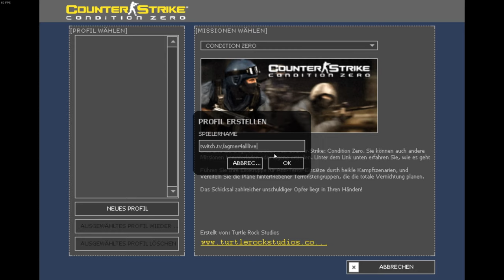CSGO OPPERATIONS in ALT